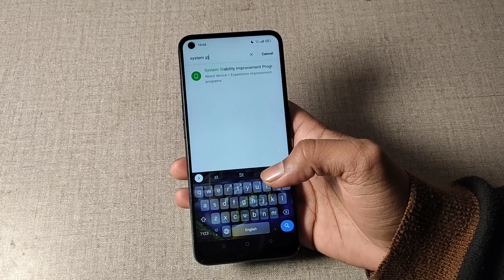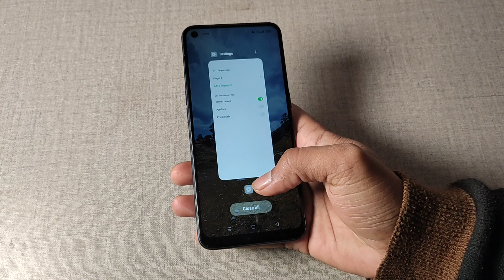how to use system stability improvement in realme 9, realme 9 me system stability improvement use ka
realme xt system lagging problem |  how to fix realme hanging issue |  oneplus nord ce2 vs realme 9 pro plus |  realme 9 4g all features |  realme 9 camera test full features |  how to use smartphone |  realme ui 3.0 features |  how to increase battery life |  realme system hanging problem solution |  realme |  how to solve realme hanging problem |  realme system lagging problem solution |  how to use pro mode |  how to speed realme phones |  how to solve realme lagging problem